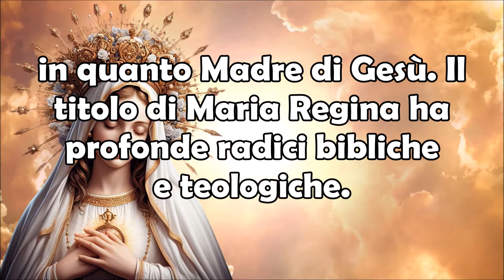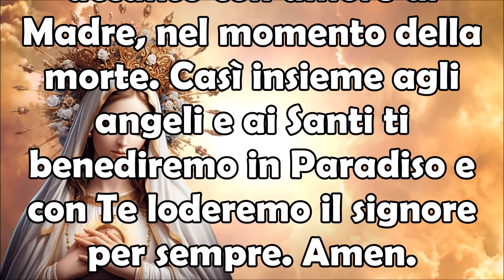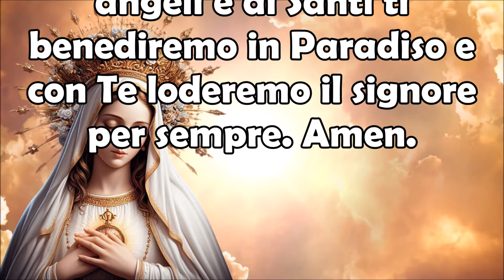Preghiera alla Beata Vergine Maria Regina | Regina del Cielo e Madre di Misericordia